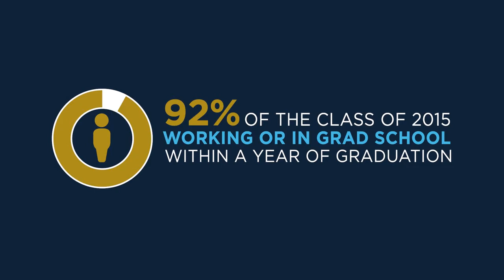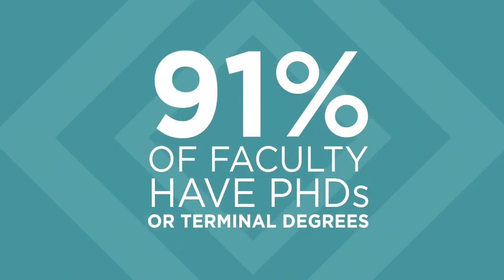Study at Suffolk University in Boston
Обучение университете Саффолк в Бостоне. Подробности на нашем сайте